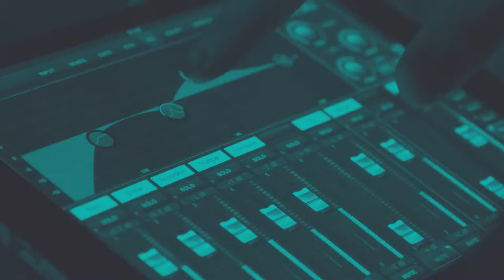Why Community Engagement is the Key to Brand Growth with Chris Sully | Business of Social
On this episode of Business of Social, David is joined by Chris Sully, Marketing Manager at Funko, the world's leading creator in pop culture collectibles. Funko holds thousands of licenses to properties like Marvel and Star Wars and creates pop culture collectibles for fans to collect.

Funko does a great job of communicating with their audience, finding out what their fans want and then putting together a strategy to go out and make that into a tangible product they can market to their fans. Chris discusses some of the different strategies Funko uses to engage with their community on different platforms and how they can use that data and information to give their fans what they want.

Topics:
0:00 Intro
2:40 Chris joins the show
6:30 Funko's 2019 initiatives
8:35 Tips and tricks to engaging with your audience
10:55 How Chris approaches marketing
17:25 Education engagement
18:47 Rapid fire questions
23:03 Final thoughts